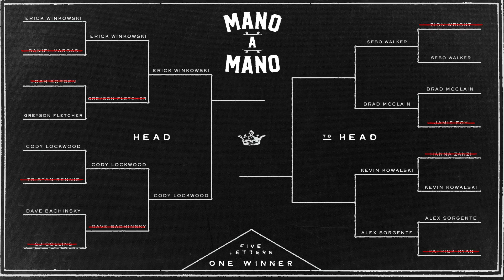Mano A Mano 2017 - Round 2: Cody Lockwood vs. Dave Bachinsky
Mano A Mano 2017: Mini Ramp Game of SKATE
Round 2 - Cody Lockwood vs. Dave Bachinsky

Mano A Mano, the worlds first Mini Ramp Game of S.K.A.T.E tournament, brought 16 top skateboarders together at Woodward West to compete head-to-head. Single-elimination format, 15 games span across four rounds from April 12 until-May 6 when we'll crown our second “Mano a Mano” champion.